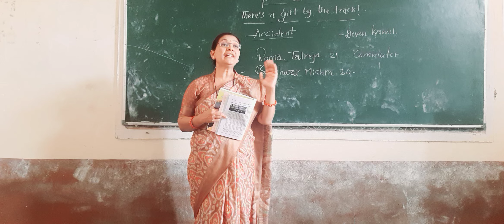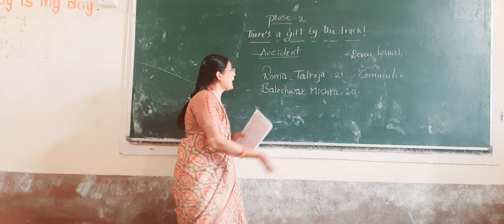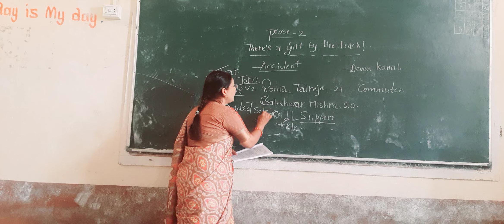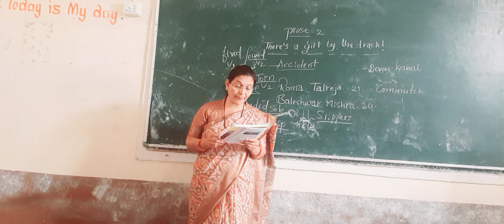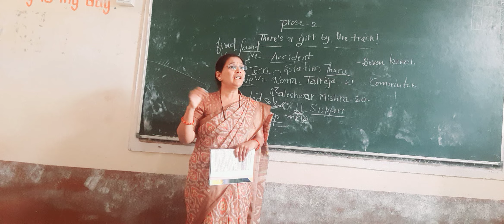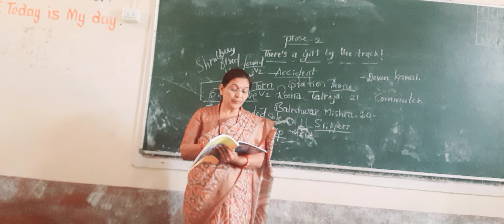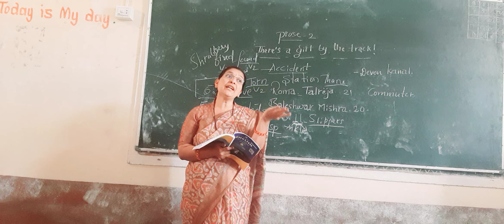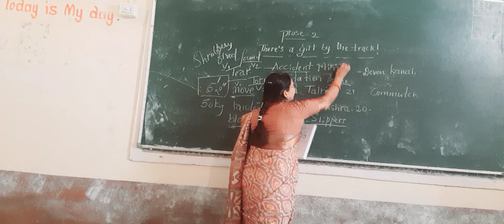There's a girl by the tracks! part 2